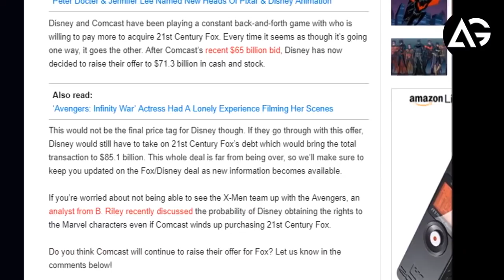Disney Just Upped Its Bid For 21st Century Fox AG Media News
**ChannelDescription **

1 LIKE = More Motivation!